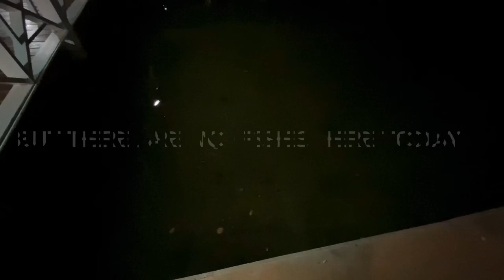Dining In My Favorite Restaurant During Quarantine!!